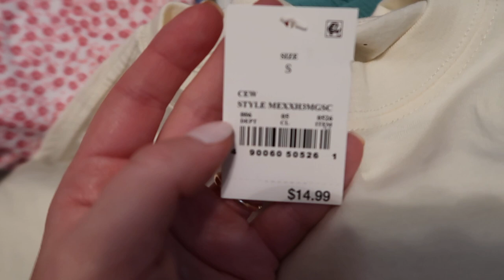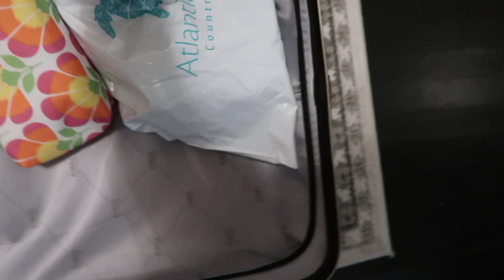CLEAN WITH ME AND PACK WITH ME 2020 | CHEAP AMAZON CLOTHES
Hello friends! Today I am sharing a SHORT clean with me and packing for a trip to the bahamas we took a few months ago! I love amazon prime and I know so many of you do too! I love finding cheapamazonclothes that I know I will only wear a few times or are trendy.

♡ PRODUCTS MENTIONED ♡
PINK FLOWER FLOWY MIDI DRESS (MEDIUM)
VALENTINO DUPE SANDALS (if between sizes, go up)
FLOWY MAXI DRESS (love this, size small)
FAVORITE BECCA ONE PIECE SWIMSUIT
CUTE CHAMBRAY MAXI
MAXI COVERUP
LILLY PULITZER DRESS (similar)
Cover-up (similar)
ELTA MD TINTED SUNSCREEN (my ride or die)
PACKING CUBES
REUSABLE LAUNDRY BAG (not in video but love this)
10FT IPHONE CHARGER
PORTABLE CHARGER (not in video but I brought this on our honeymoon and it charges an iPhone 3x. It's heavy though but perfect for laying in bed)
TRAVEL HUMIDIFIER (new since this video and I love it. I brought it to Europe and it was a game changer)